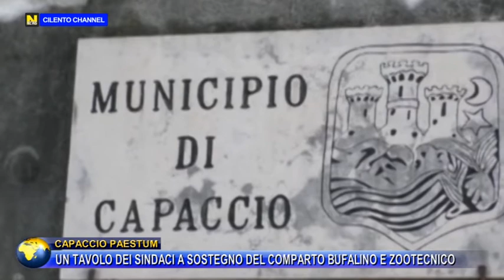CAPACIO PAESTUM, UN TAVOLO DEI SINDACI A SOSTEGNO DEL COMPARTO BUFALINO E ZOOTECNICO.